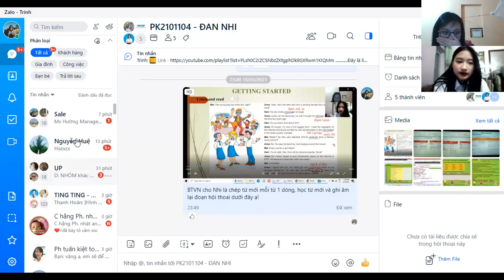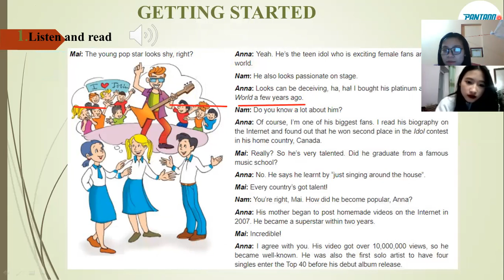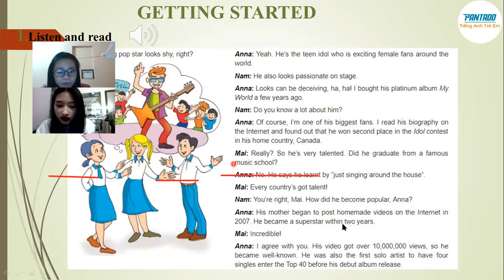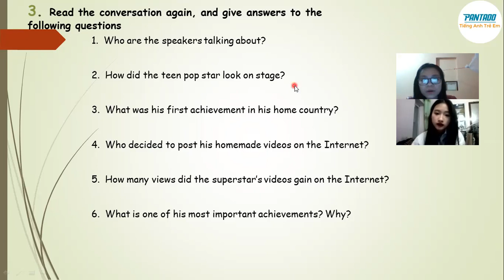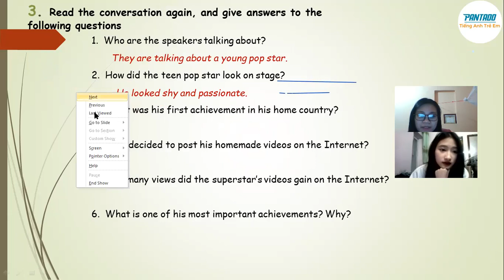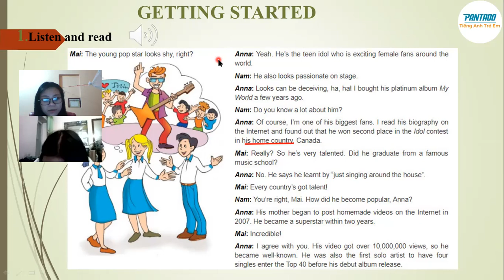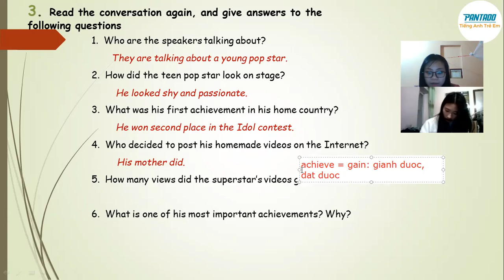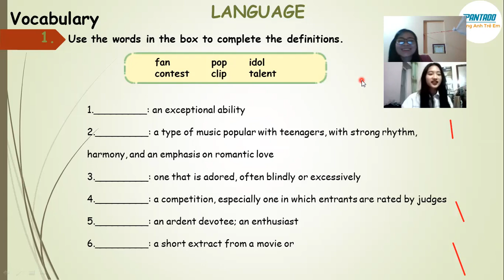Grade 10 - Nhi 22.3